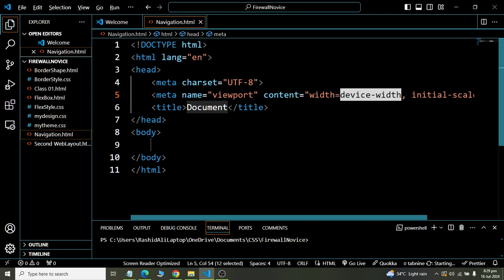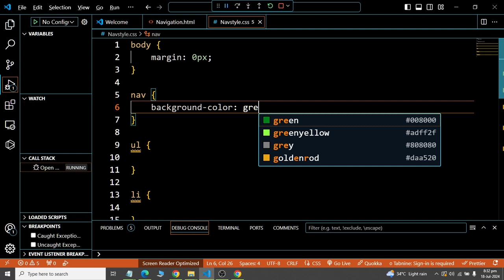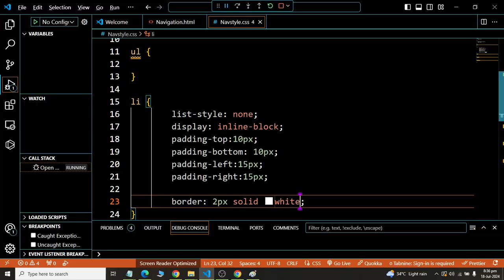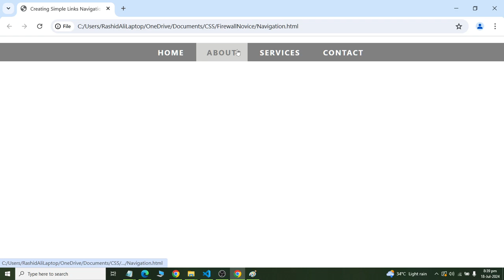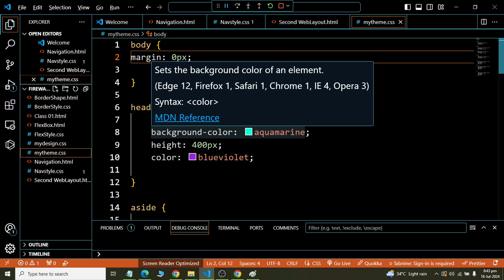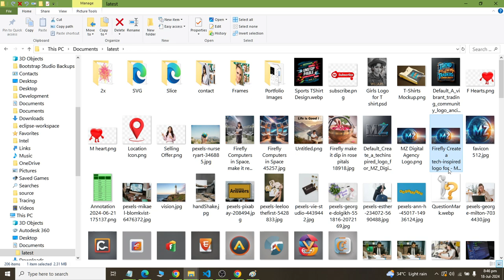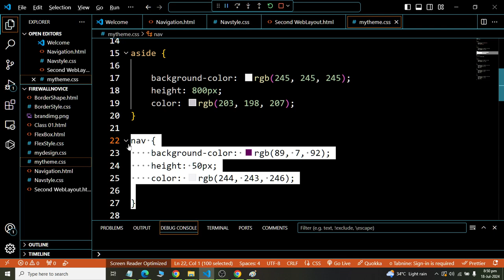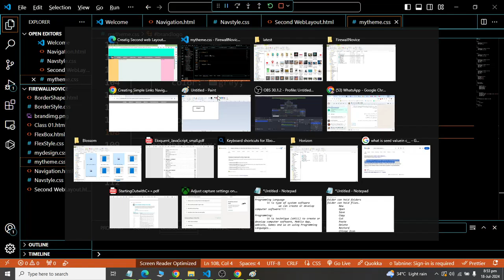Class 08 how to Create Simple Navigation bar using HTML and CSS with Brand Logo 2024